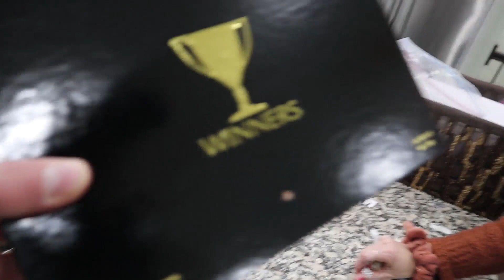DITL Stay at home mom || Birthday party prep and mom is going CRAZY!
More Below 👇🏻👇🏻
Watch the real life of Meet the Millers,  young family vloggers, sharing their daily lives, (Derek, Bre, Brielle, Boden, Ember, Cosy and Baby Jensen).  Our content is PG! Lifestyle, motherhood, parenting channel. Not made for children under 13.
More Below 👇🏻👇🏻
Category
People & Blogs